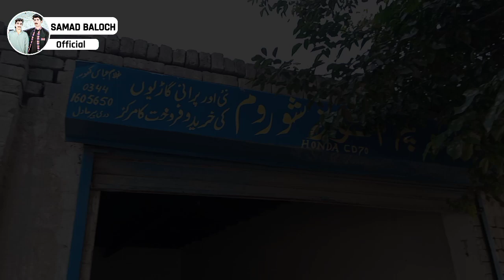VLog No : 03 My New Bike 😍 like video and subscribe thanks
my tiktok I,d Fallow samad Baloch official